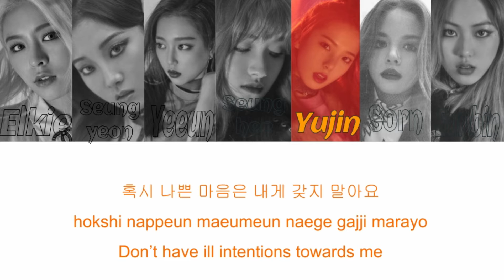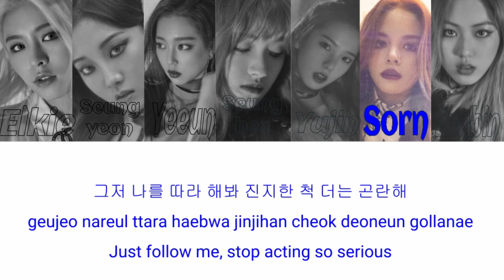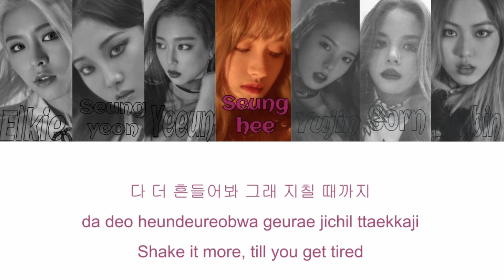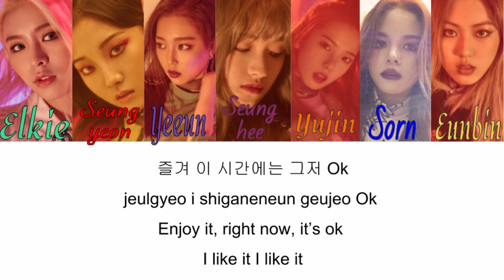I Like It - CLC Color Coded Lyrics Han/Rom/Eng Sub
What's your favorite songs right now? Anything you'd like to see me react/dance/lyric video? Leave in the comments below :D

Thank you so much for your support. Every view or like means so much to me! I am open to all suggestions for content, changes, ANYTHING really.